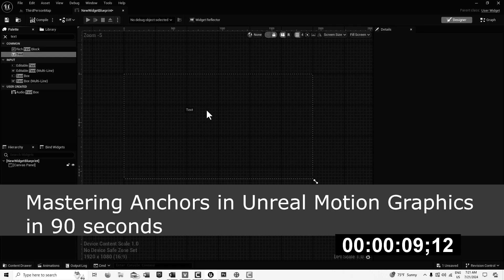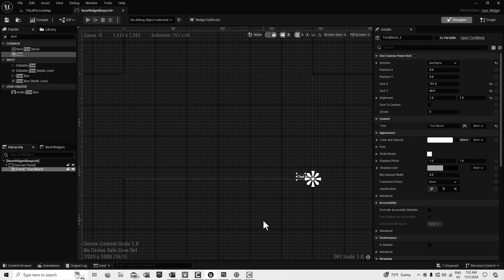Mastering Anchors in Unreal Motion Graphics in 90 Seconds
A quick look at how to quickly position anchors in Unreal Engine in the Widget Blueprint.